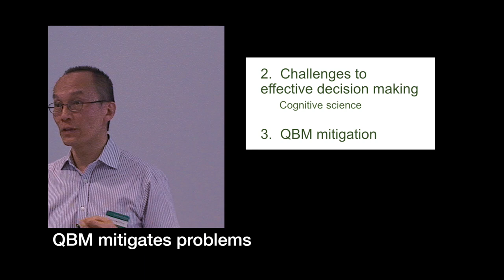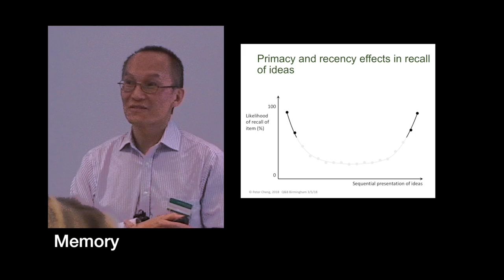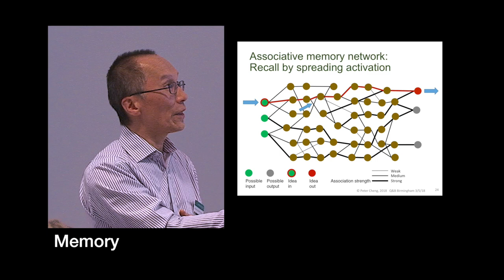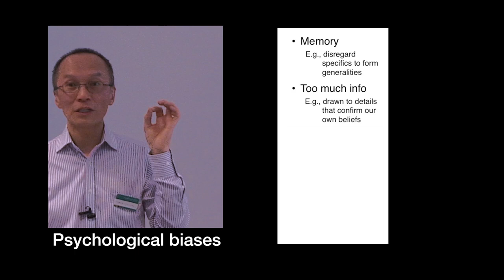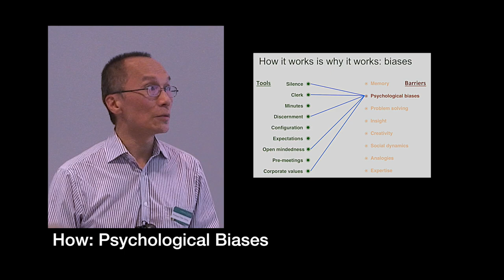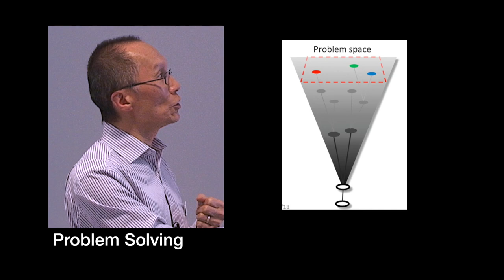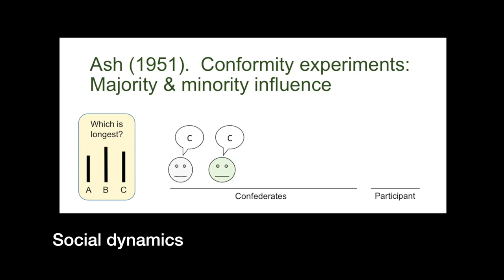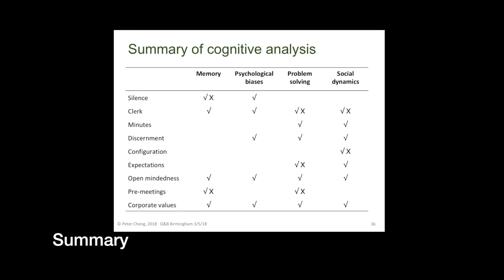Cheng Part 2 Cognitive Science Up to 4K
Part 2 Cognitive Science of Peter Cheng’s seminar The Quaker Business Method: How it Works is Why It Works Sponsored by the Quakers and Business Group and hosted by Anthony Colins solicitors LLP, May 2018. The seminar is in three parts with pause for study, questions and discussion after each part.

In this second part Peter Cheng presents some of the challenges that to decision making that cognitive science has exposed. He goes on to explore how the Quaker Business Method might mitigate the challenges to give better decisions.

Contents
The nature of cognitive science
Human Information Processes
Challenges to decision making
A method for relating the QBM tools to the cognitive barriers
Memory: primacy and recency, associative network
Mitigation of memory effects
Psychological biases
Mitigation of psychological bias effects
Problem solving
Mitigation of problem solving effects
Social dynamics
Mitigation of social dynamic effects